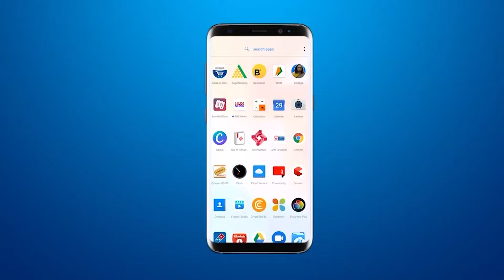सावली की कैमिकल कंपनी में ATS की छापेमारी,200 करोड़ से अधिक का ड्रग्स बरामद